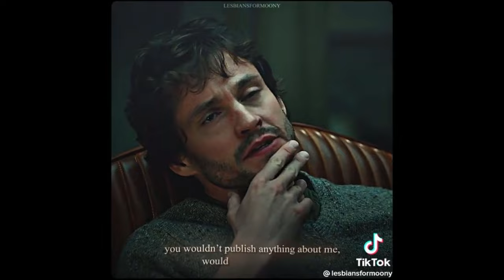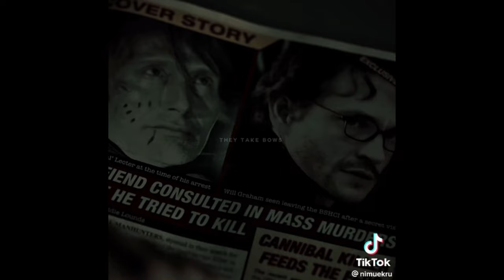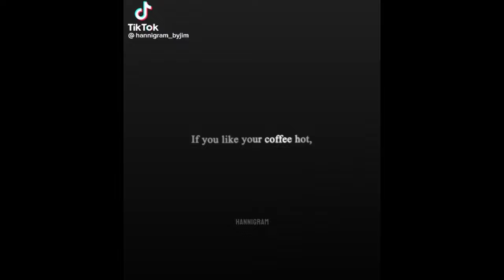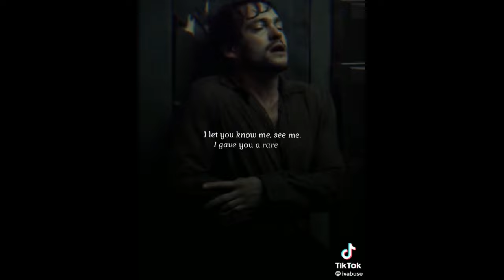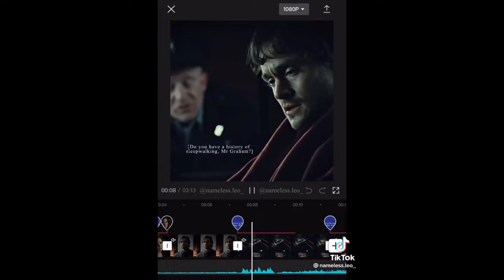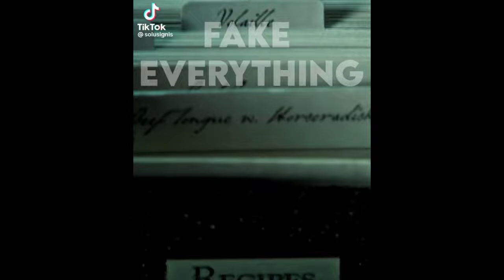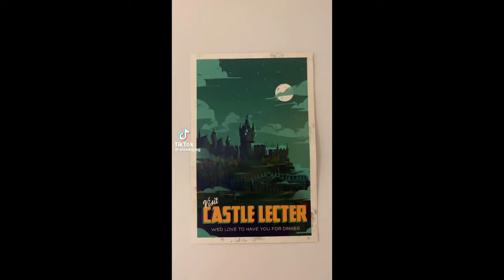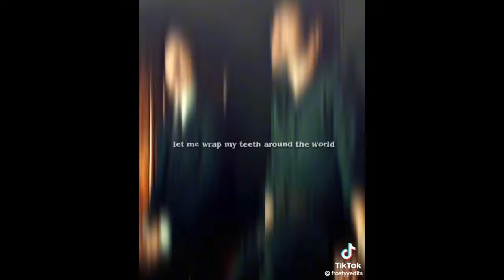Hannibal/mads and hugh related tik toks to watch while waiting for season 4 (part 20)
Check out my Redbubble for movie posters, stickers,  shirts, and more!